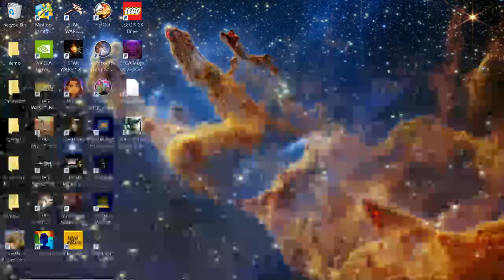Tales of monkey Island PC [ Xeon E3 1270v5 Rx580]